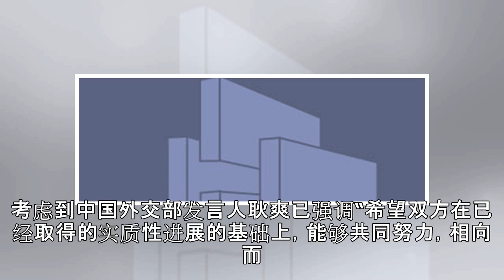北京暂缓25%关税报复 中美贸易战一年后趋势生变